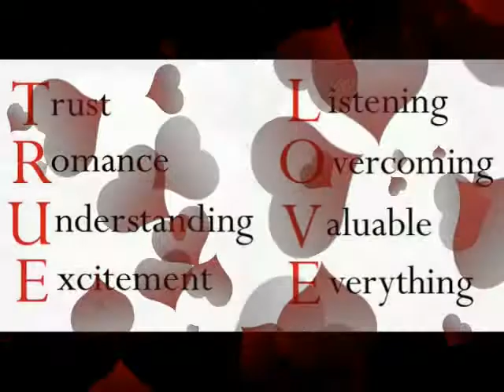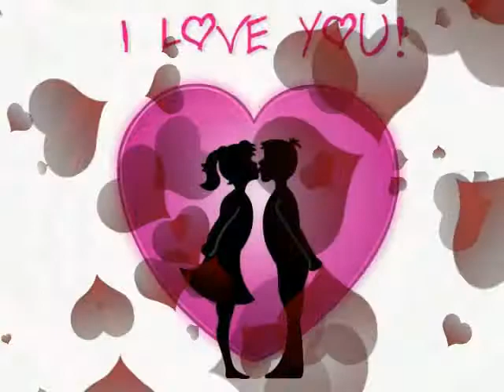Diana Ross - When you tell me that you love me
A little Vid i made Jst for you :)